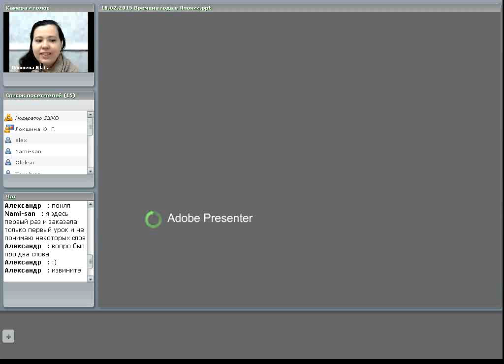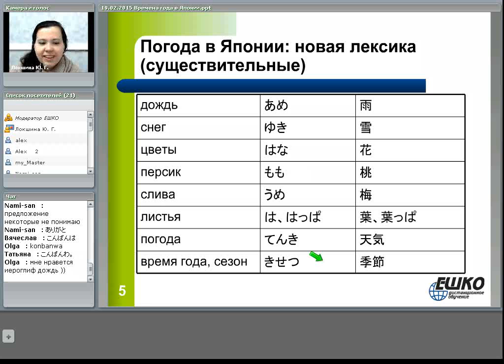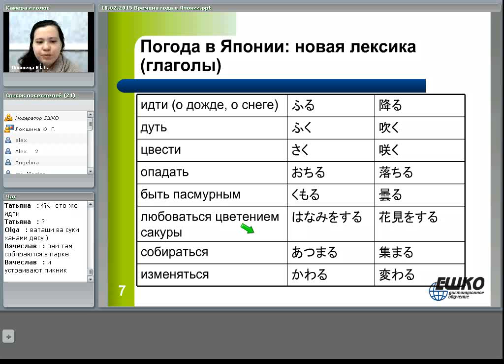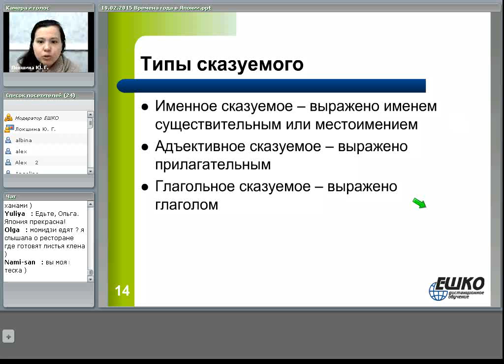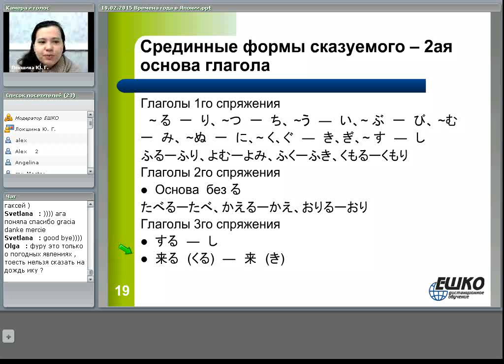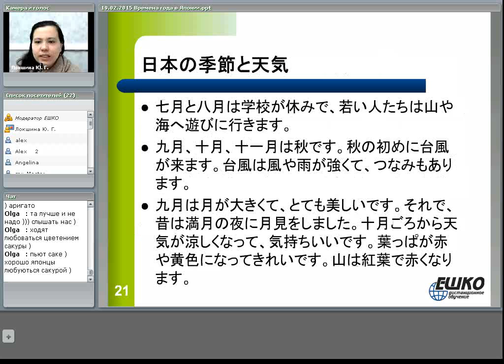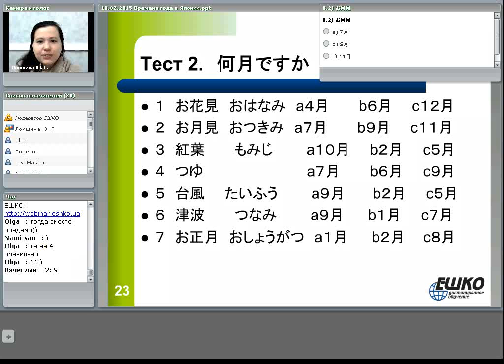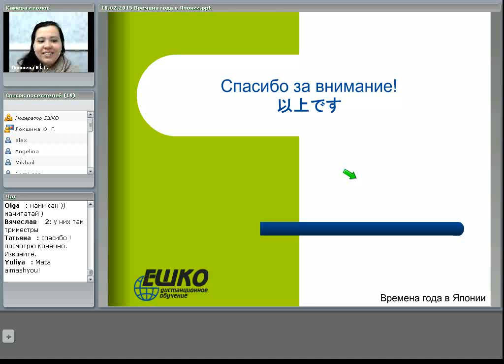Времена года в Японии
В процессе вебинара мы с Вами рассмотрим такие вопросы:
1. Как описать погоду на японском языке. Как называются и записываются иероглифами времена года.
2. Срединные формы сказуемого.
3. Что такое ханами и момидзи.